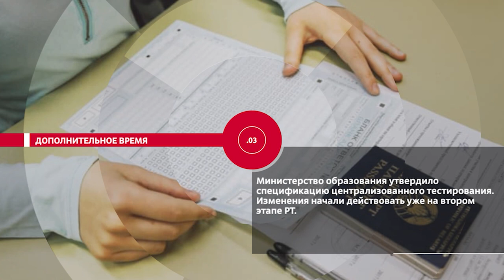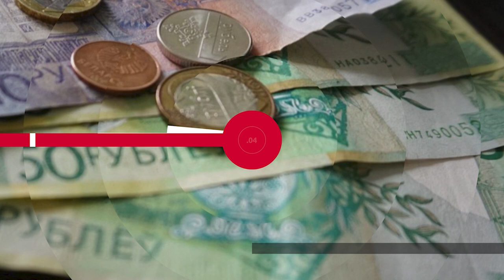НОВОСТИ ЭПИЗОДЫ 19 01 2022